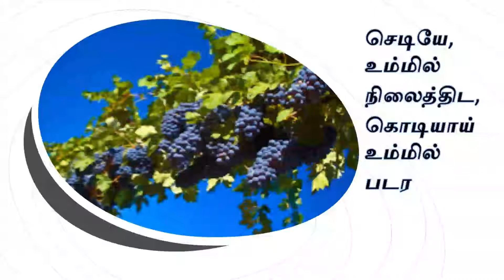கர்த்தருக்கு கனி கொடுப்பது எப்படி? | Message with Song | Life and Peace Ministries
மாசில்லாத அன்பு நேசரே பாடல் விளக்கம்
Life and Peace Ministries